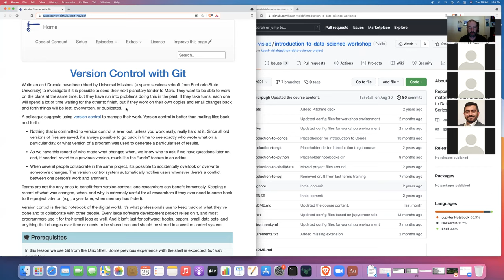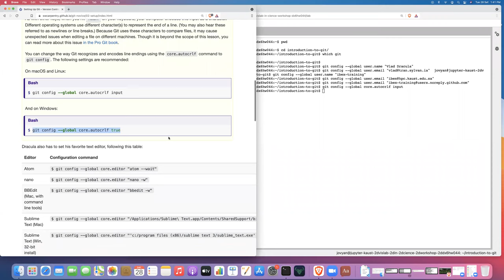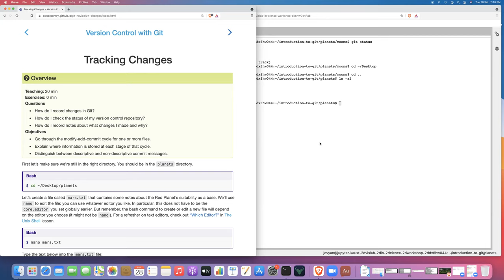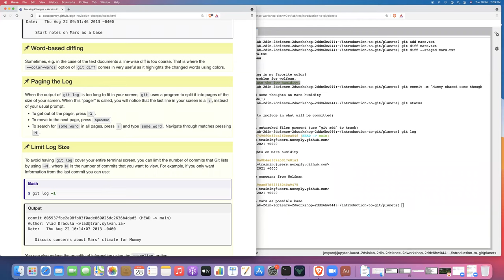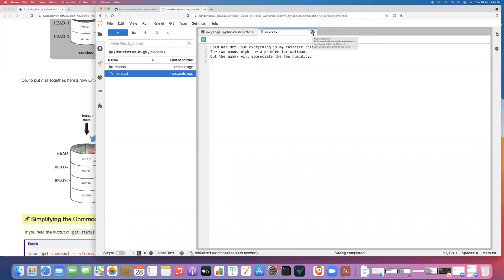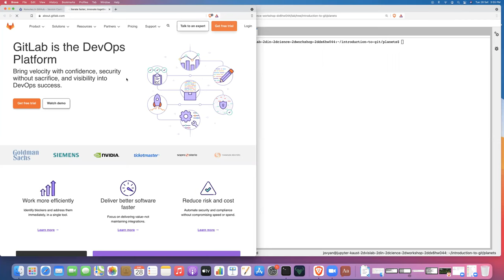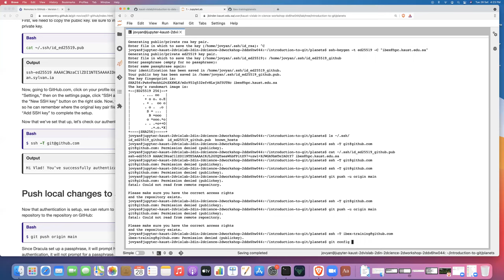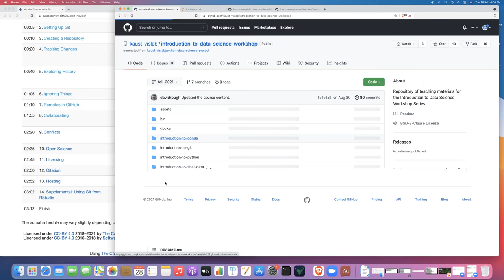Introduction to Version Control using Git for (Data) Scientists (Fall 2021)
Recording of the live Introduction to Version Control using Git for (Data) Scientists workshop from the Fall 2021 Introduction to Data Science Workshop Series.

Here are some additional useful links for Git resources.